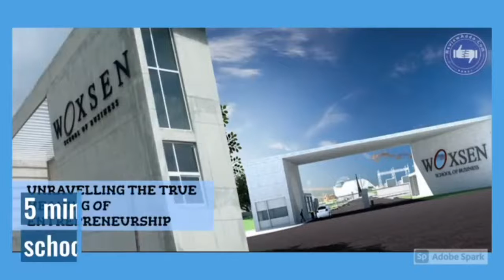150 to 1000 Sq.yds Open Plots sale in Sadashivpet || All Facing Plots for Sale || Sriventures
Highway Facing Project in SADASHIVPET || Opposite MRF Industry || Open Plots for sale.

From natures playground to a man made marvel!

Newly Launched NH65 Highway Facing Open plots.

Mumbai Highway🛣️...

Opposite @MRF Industry, SADASHIVPET

Project Highlights :-

1) 32 Acrs DTCP Approved layout

2) Gated community  with 24×7 security 60&40& 33 Wide black top roads

3)Avenue plantation

4) Underground  Drainage system

5) water pipelines to each & every plot

6)Children  play Area

7)Beautiful Park with walking track

8) kerbing with footpath

9)Overhead water tank with mission bhageeratha connection

Location Highlights

1) 300 FT.  Road face Mumbai Highway NH65

2) Mumbai Highway face layout

3) #5 min Drive to Woxsenschool of Art

4) #10 min Drive from Sangareddy X Road

5) #15 min Drive From IIT Hyderabad

6) #25 min Drive O.R.R

7) opposite MRF Company

 ( పూర్తి వీడియో చూసి కాల్ చెయ్యండి)

Buy sell  properties in Hyderabad by owner, Property for sale by owner in Hyderabad, Direct owners properties in Hyderabad, Residential and commercial properties for sale  in Hyderabad,